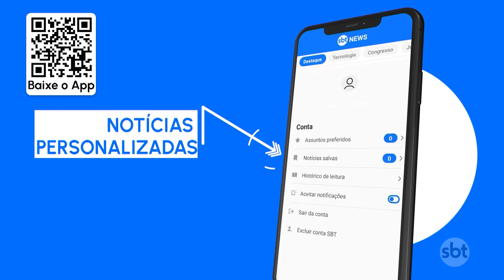Operação que apura fraudes milionárias prende 23 pessoas no Nordeste | SBT Brasil (15/05/24)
23 pessoas foram presas em três estados do Nordeste durante uma operação que apura fraudes milionárias em lojas de departamento. O bando usava notas fiscais falsas para desvios que, somados, ultrapassaram R$ 4 milhões. As prisões aconteceram no Piauí, no Rio Grande do Norte e no Maranhão.